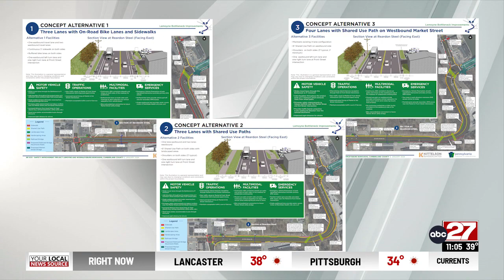PennDOT hosted open house for Lemoyne Bottleneck Project